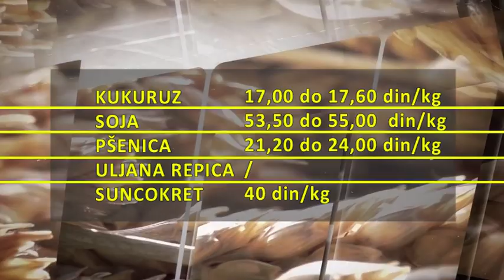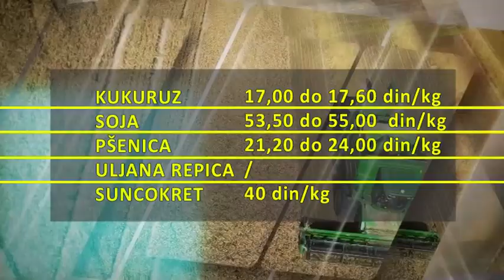Kukuruzom se najviše trgovalo, a pored njega, raste cena i pšenice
Kukuruz je ove nedelje zauzeo primarno mesto u trgovanju, učestvujući u ukupnom obimu prometa sa 50 odsto, a najviše interesovanja kupci su pokazali za kukuruz sa analizom na aflatoksin.